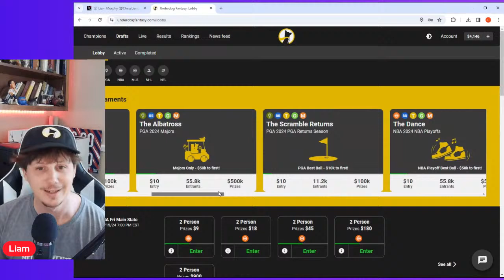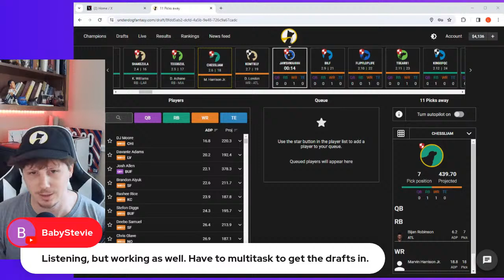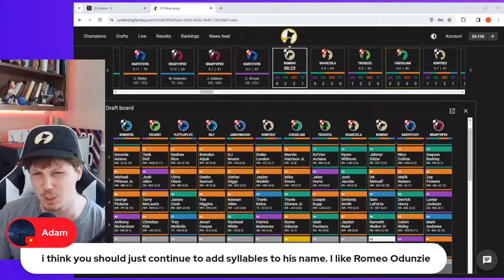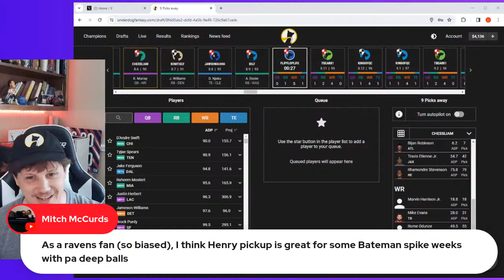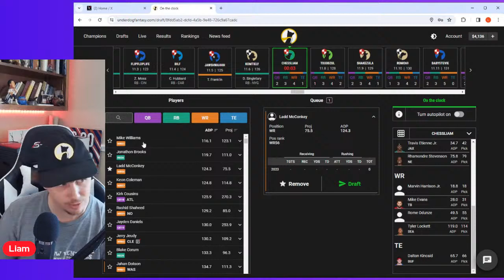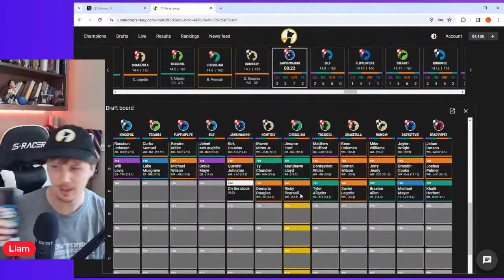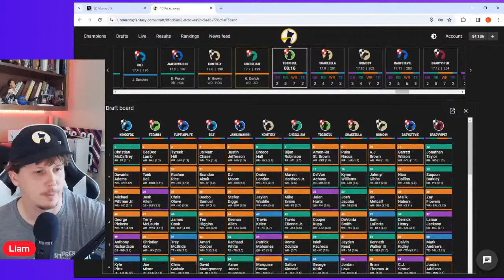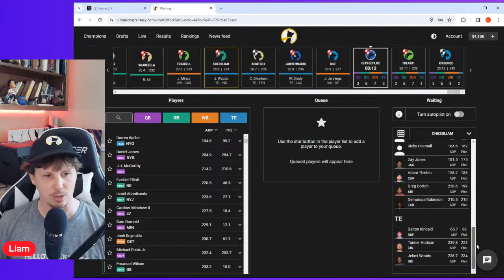NFL Free Agency Recap + Underdog Draft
Recapping NFL Free agency to date and the moves we care about for fantasy football and then drafting a big board team for $200k on Underdog Fantasy!

0:00 - 42:00 Free Agency Fantasy Roundup
42:01 - 1:39:00 Big Board Draft

Become a YouTube member for access to a premium channel!